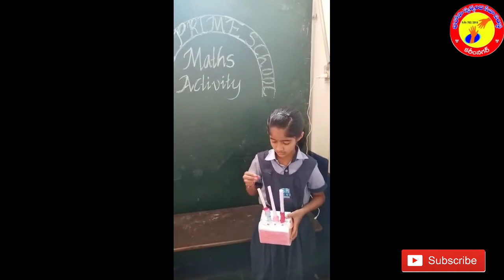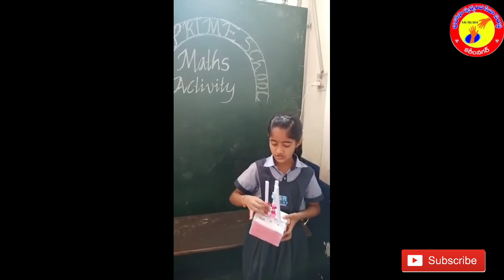abacus/Manasvi/4th/sr prime/karimnagar Bharosa maths wizard/4A3